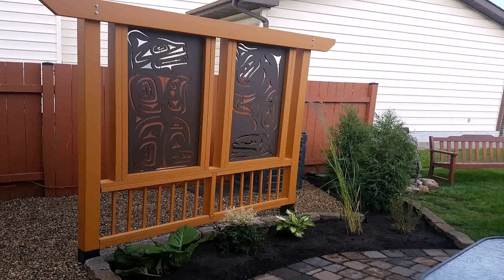Diy Ideas For Patio Privacy